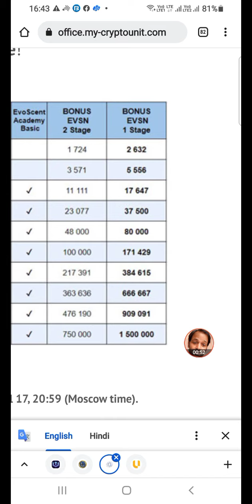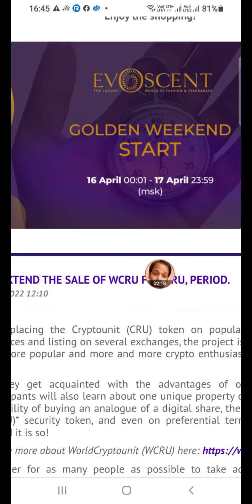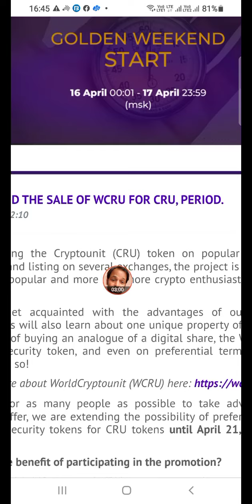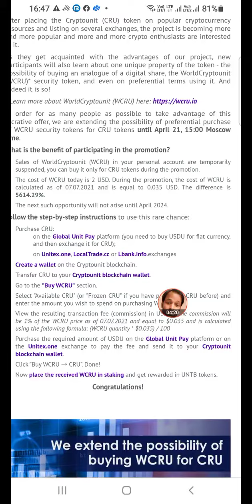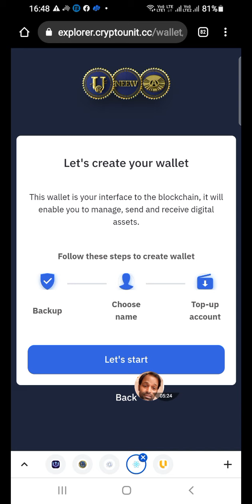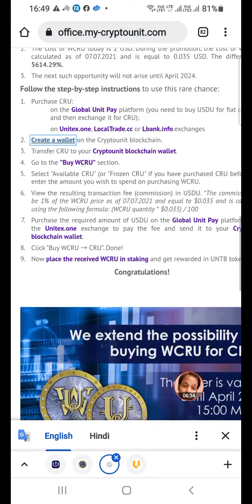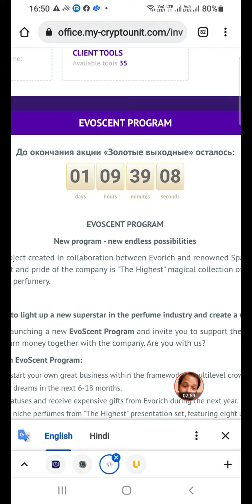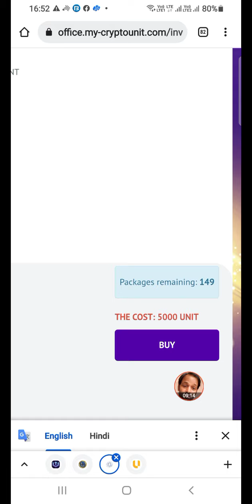Evocent 1ST स्टेज में खरीदने का मौका न जाने दें | Good news | @problemcare 16 April 2022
Listing Details
🪙 Ticker: $CRU
💵 Pairs: CRU / USDT